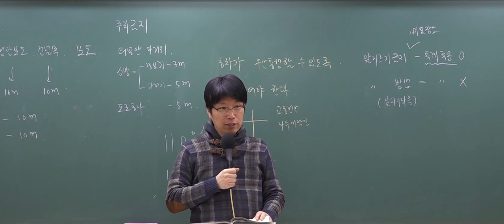9급운전직공무원 '긴급자동차3'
9급운전직공무원 대비 단기속성 이론집중특강!

3년 연속 도로교통법규 적중률100%

9급운전직공무원은 와우고시에서!